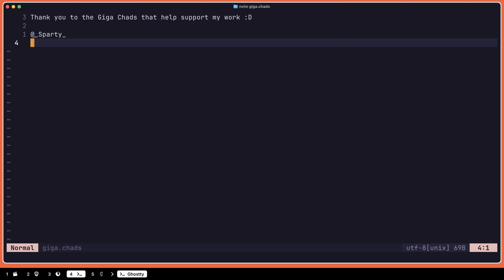How to cook your coding skills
Everyone who is new to coding will make the same mistake: they will go for the answers immediately. This is how you never learn anything. If you want to get better, you need to develop frustration tolerance.

› Second channel for minimalism fans: @BasedOnMinimalism

› None of my opinions are financial advice. Use your own brain and think things through.